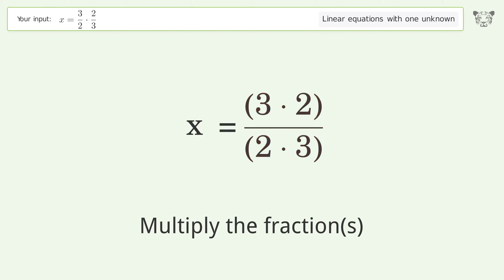Linear equation with one unknown: Solve x=3/2*2/3 step-by-step solution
Solving x=3/2*2/3 using the linear equation with one unknown solver

for a step-by-step and more tips and tricks for dealing with linear equations with one unknown.